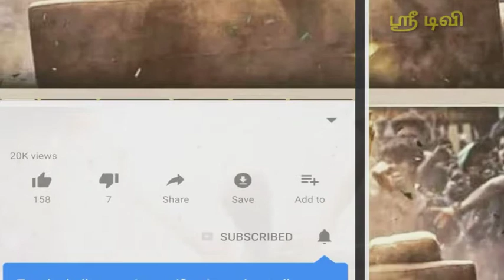Master Movie Trailer | Master Full Movie Images Teaser | மாஸ்டர் Muvie | Master Music | mastertheme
New annathe muvie teaser, BGM, அண்ணாத்த டிரைலர், ரஜினிகாந்த் நடிக்கும்